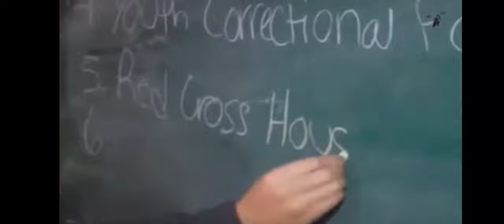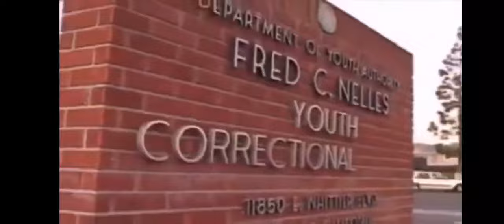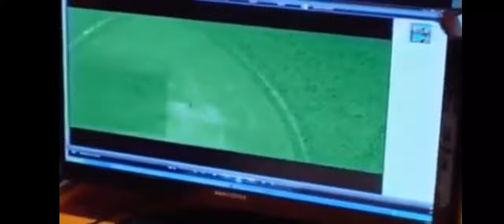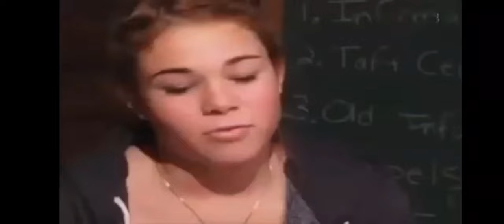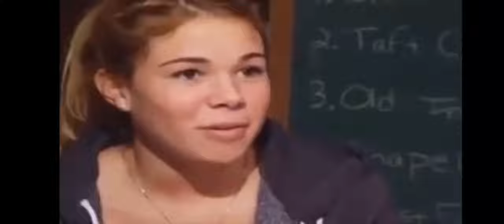Cartoon Network "The Othersiders": Fred C. Nelles Youth Correctional Facility (Full Episode)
Here is the next episode of the show "The Othersiders" from Cartoon Network back in 2009. I hope that you guys liked it and this show, which I'm gonna upload every episode of the show for this year's Halloween!